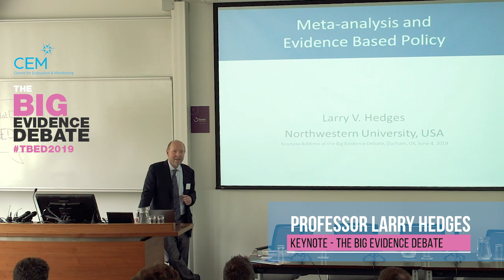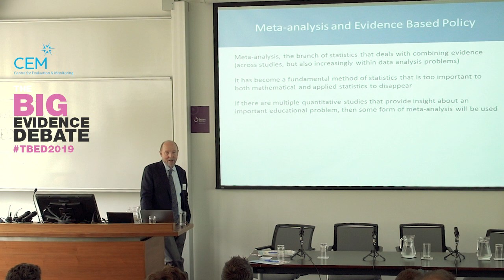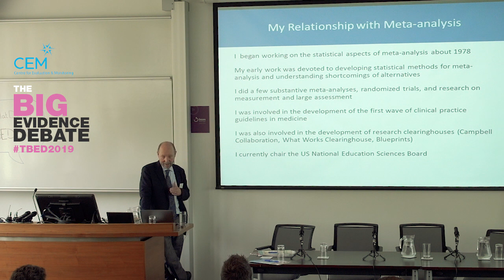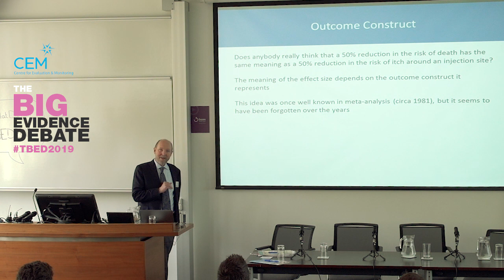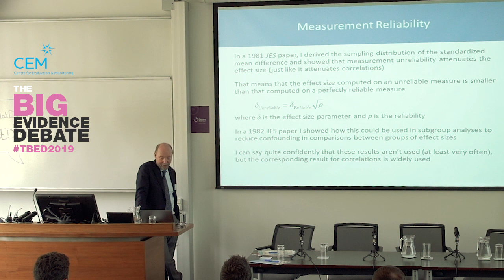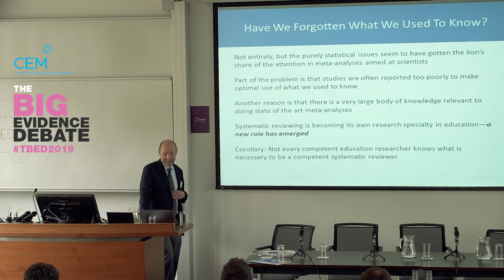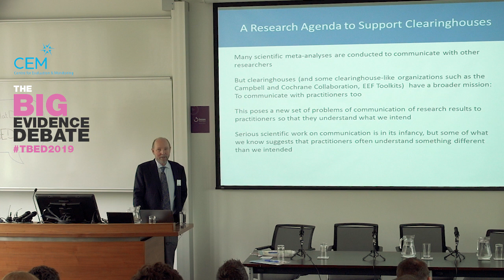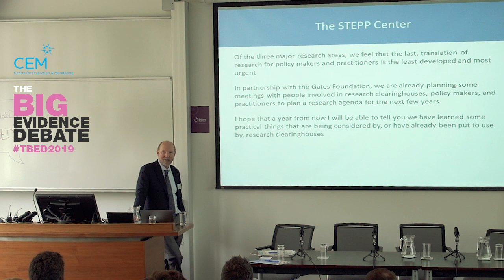LARRY HEDGES - Meta-analysis and Evidence Based Policy